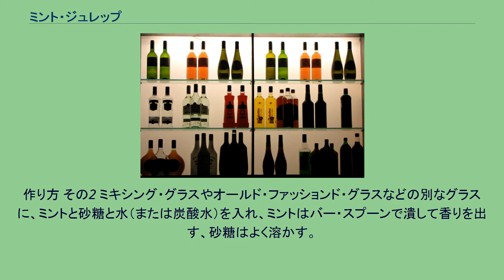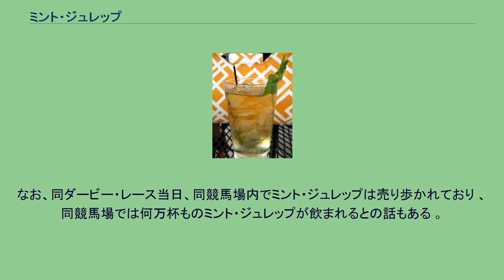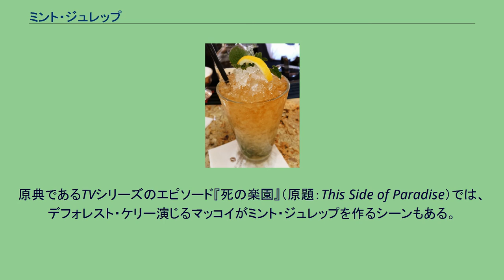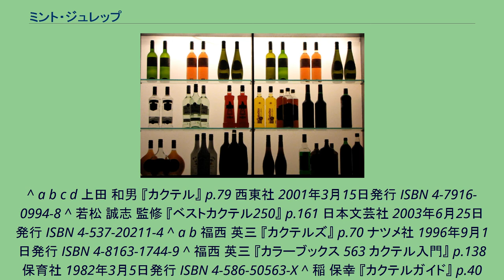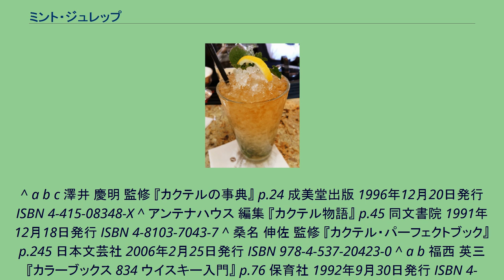ミント・ジュレップ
ミント・ジュレップ ミント・ジュレップ（英: mint julep）は、バーボン・ウイスキーをベースとする冷たいタイプのロングドリンク（ロングカクテル）。
競馬のケンタッキーダービーのオフィシャルドリンクとなっていることでも知られる 。
（詳細は「競馬とミント・ジュレップ」の節を参照） 冷たいタイプのカクテルとしては起源が古く、南北戦争時代には飲まれていたと言う記録があり 、一説によれば、18世紀末〜19世紀初頭には存在していたという 。
ただし、当時のレシピは現在の標準的なレシピとは異なるともいわれる。
なお、ジュレップとは、カクテルのスタイルの一種。
ロング・ドリンクは、先に氷を入れたグラスに他の材料を入れて作るのが一般的 であるが、ミント・ジュレップの場合は、以下の「作り方 その1」のように、氷を後から入れるという作り方も広く行われる。
作り方 その1 コリンズ・グラス（ゾンビ・グラス）、または、タンブラー、もしくは、ゴブレットにミントと砂糖と水（または炭酸水）を入れる。
ミントはバー・スプーンで潰して香りを出し、砂糖はよく溶かす。
なお、この時に使用するグラスの容量は、240〜360ml程度である。
そこにバーボンを加え、クラッシュド・アイスをいっぱいに詰め、よくステアする。
ステアの際、氷が融けて減るので、適量のクラッシュド・アイスを追加する。
最後にミントの若芽を飾り（このミントは潰さない）、ストローを添える。
作り方 その2 ミキシング・グラスやオールド・ファッションド・グラスなどの別なグラスに、ミントと砂糖と水（または炭酸水）を入れ、ミントはバー・スプーンで潰して香りを出す、砂糖はよく溶かす。
なお、この時に使用するグラスの容量は、作り易いサイズのものを選択すれば良い。
クラッシュド・アイスをいっぱいに詰めたコリンズ・グラス（ゾンビ・グラス）、または、タンブラー、もしくは、ゴブレットに注ぎ、さらにバーボンを加えて、よくステアする。
その他の作り方 現在、ミント・ジュレップはバーボンベースのカクテルとして定着しているが、このカクテルが誕生した当初はワインをベースとして作られていた 。
一説によれば、それはポート・ワインを使用したものだったとも言われている 。
このカクテルは、競馬のケンタッキーダービーのオフィシャルドリンクとなっている。
同ダービーが開催されるチャーチルダウンズ競馬場でのダービー・レース開催当日はもちろんのこと、その開催前に催される社交パーティやランチョン（Luncheon）時に、こぞって提供されるカクテルでもある。
なお、同ダービー・レース当日、同競馬場内でミント・ジュレップは売り歩かれており 、 同競馬場では何万杯ものミント・ジュレップが飲まれるとの話もある 。
映画『007/ゴールドフィンガー』の中で、悪役オーリック･ゴールドフィンガーが、拉致したジェームズ･ボンドに対し自身の所有するケンタッキーの競走馬育成の馬舎で、ミントジュレップを振る舞い、「甘味はどうかね？」とと問うシーンがある。
O・ヘンリーの短篇『ハーグレイブズの一人二役』（The Duplicity of Hargraves）の作中に、ミント・ジュレップの作り方が詳しく描写されている。
ジェイムズ・ブリッシュの「宇宙大作戦（スター・トレック）」のノベライズ版には、主要キャラクターであるドクター・マッコイのお気に入りカクテルとして「MJ」という呼称でたびたび登場する。
原典であるTVシリーズのエピソード『死の楽園』（原題：This Side of Paradise）では、デフォレスト・ケリー演じるマッコイがミント・ジュレップを作るシーンもある。
^ a b c d 上田 和男 『カクテル』 p.79 西東社 2001年3月15日発行 ISBN 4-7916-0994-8 ^ 若松 誠志 監修 『ベストカクテル250』 p.161 日本文芸社 2003年6月25日発行 ISBN 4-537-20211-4 ^ a b 福西 英三 『カクテルズ』 p.70 ナツメ社 1996年9月1日発行 ISBN 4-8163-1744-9 ^ 福西 英三 『カラーブックス 5...